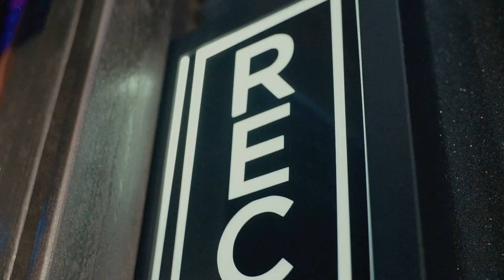Y'K Escobar - Wicked (Official Video) Shot